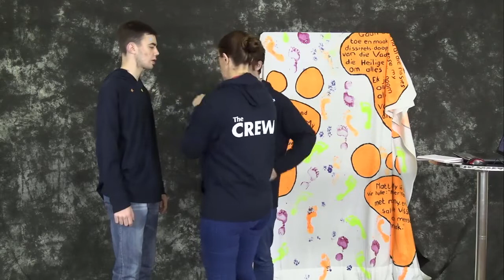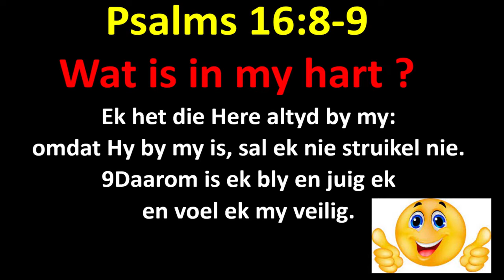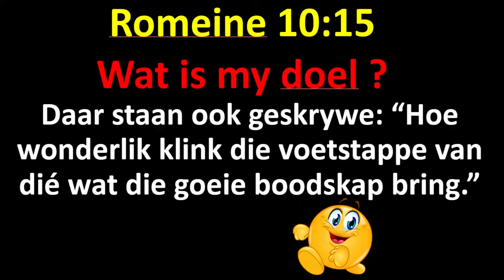(Kruiskids) Wees bly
Wees bly in die Here!